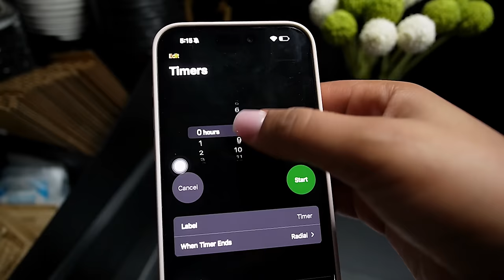Hey chichies, coffee machine magically fixed😫, ECG WHYYYYY? 😭🌸🇬🇭💓✨🌷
HEY CHICHIES💓...

🎵Bread (Prod. by Lukrembo)